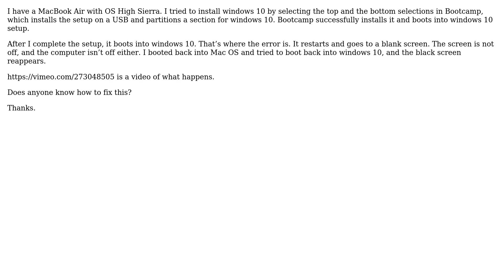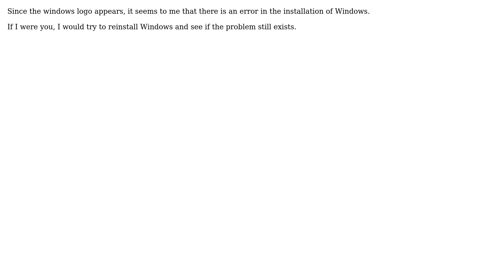Apple: Bootcamp: Black screen shows after windows 10 installation (3 Solutions!!)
Apple: Bootcamp: Black screen shows after windows 10 installation

With thanks & praise to God, and with thanks to the many people who have made this project possible! | Content (except music & images) licensed under CC BY-SA | Music | Images & others | With thanks to user manosbar user existing person user Ben and the Stack Exchange Network Trademarks are property of their respective owners. You are responsible for your own actions.